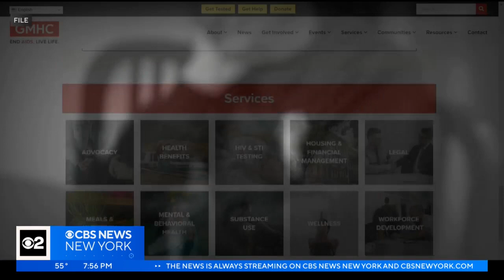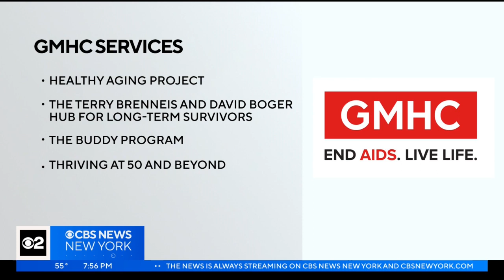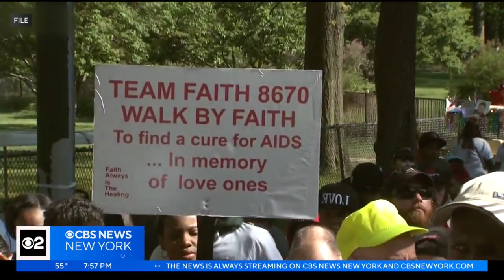GMHC programs focus on helping long-term HIV/AIDS survivors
GMHC dedicates resources to ending the AIDS epidemic and elevating the lives of those living with HIV/AIDS, and one group in particular needs more help now than ever -- long-term survivors. CBS2's Vanessa Murdock sat down with two long-term survivors who share their stories in hopes of helping others.